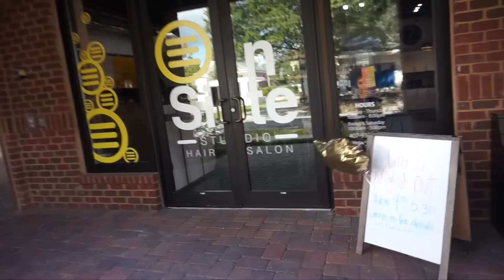I Got a Deva Cut || Natural Hair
*Open me to read more* :)

Hey y'all! Last week I visited Deva Cut Specialist Jarely Nunez at OnSite Studio Hair Salon in Orlando!  I desperately needed a change and this fro needed some shape so I was soooo happy when Jarely contacted me about getting a DevaCut (a dry curly haircut).  We ended up cutting some length as well because I was seriously ready to get rid of this dead weight. Let me know what you guys think of my new shape .. and if you are in the Central Florida area definitely give Jarely a visit.  She does some amazing work --- her instagram @faithincurls

*Sorry for all the background noise y'all.. i did my best to try to get rid of it*

Find me//

Techie things //